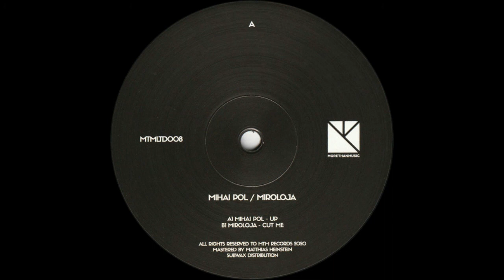Miroloja - Cut Me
Dive into the hypnotic world of Mihai Pol & Miroloja’s collaborative vinyl masterpiece on MTM Limited!

🎵 About the Release:
“MTMLTD008” brings together Romanian producer Mihai Pol and French duo Miroloja, creating a mesmerizing journey through minimal and deep electronic sounds.

🎧 What to Expect:
 • Intricate minimal techno rhythms
 • Deep, atmospheric soundscapes
 • Collaborative magic between two innovative electronic acts
 • A vinyl-only release that captures the essence of underground electronic music

👤 About the Artists:
Mihai Pol, known for his Romanian minimal techno prowess, joins forces with Miroloja to create a unique sonic experience that pushes the boundaries of electronic music.

🌟 Why Listen:
If you’re a fan of cutting-edge minimal techno and collaborative productions, this MTM Limited release is an essential addition to your collection.

👉 Explore more releases from MTM Limited
👉 Share your thoughts on this collaboration in the comments!

Let the hypnotic sounds of “MTMLTD008” transport you to new realms of electronic music!

We does not own the content on this video or any rights related to it.

Support Artist

more music